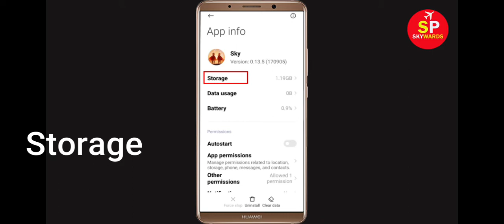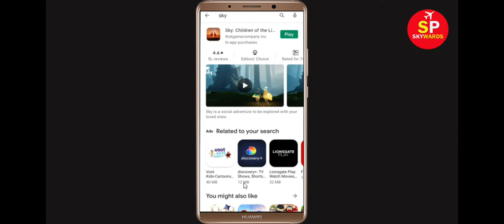How To Fix Sky Children Keeps Stopping Error Android & Ios - Fix Sky Children App Not Open Problem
In this video tutorial, i will show you How To Fix Sky Children Keeps Stopping Error Android & Ios - Fix Sky Children App Not Open Problem. If you are facing same problem in your android mobile phone then it will help you a lot.

1). Check for updates. Running the earlier version of Sky Children can cause the error, one of which is it keeps stopping. ...
2). Clear RAM. ...
3). Restart your phone. ...
4). Sky Children app Clear cache and Clear Data

5). Reinstall Sky Children application.